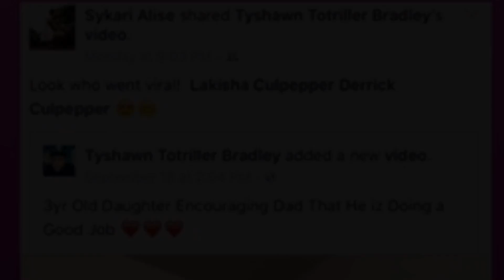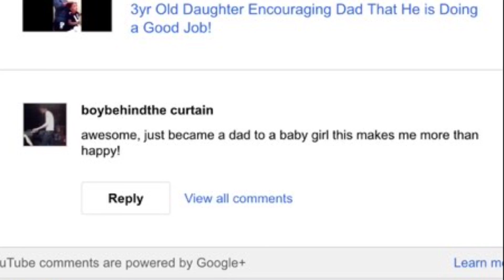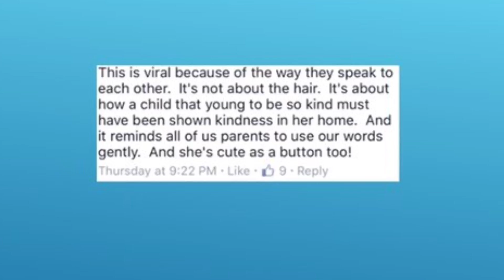Special Tribute for "You" 3yr old encouraging dad that he is doing a good job..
We created this video as a token of our appreciation for over 6 million views on multiple Social Media Websites in 10 days... New York Times, MSNBC, Cosmopolitan, WorldstarHiphop, TVONE, Disney Channel and so many more... Why Did the video go viral you might ask??? It's touching hearts all over the world in just 87 seconds.. The Culpepper's are committed to making a positive change by warming hearts, bringing smiles and encouraging people in the Lord everywhere we go. Continue to share the Love. Feel free to follow the Culpepper's on FB